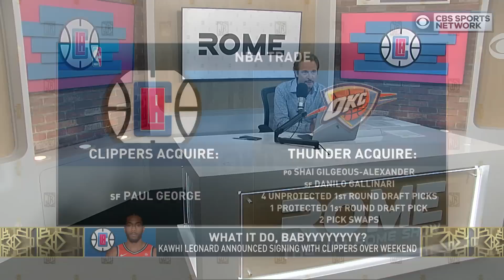The Clippers Patience Pays Off With Kawhi And Paul George | The Jim Rome Show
Jim Rome gives his take on the Los Angeles Clippers signing Kawhi Leonard and trading for Paul George.